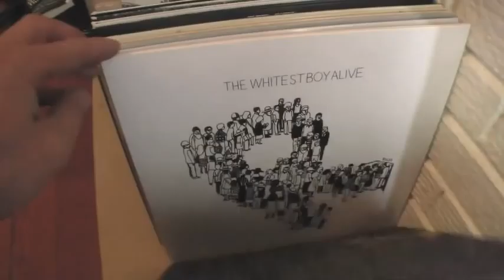Current Swell, Fall (Flog) Video Blog. Vote for us at the Peak!!!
Scott loves the fall, so he started the flog/fall video blog series... Hopefully, he might get lazy.